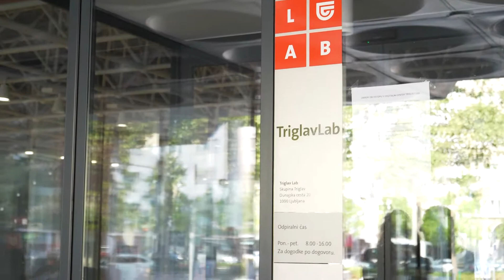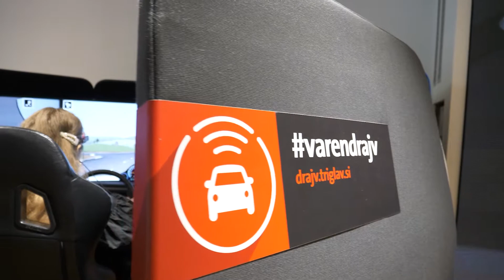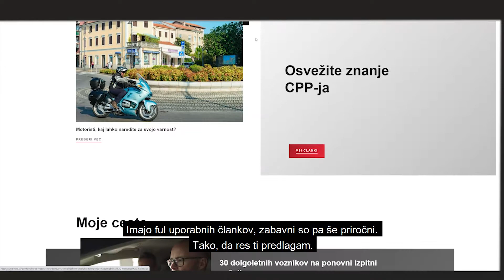Hudjobovke so se lotile najbolj (NE)VARNEGA izziva poletja!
Naše delo hudjobovk pogosto poteka na terenu, z lokacije na lokacijo – kar pomeni, da smo veliko na cesti. Pred našim ”roadtripom” smo se odločile, da malce obudimo znanje in preverimo, kako (ne)varne smo za volanom. Tista, ki zmaga na izzivu, bo na našem ”roadtripu” zadolžena za predvajanje glasbe po svoji želji. Le kateri je uspelo?